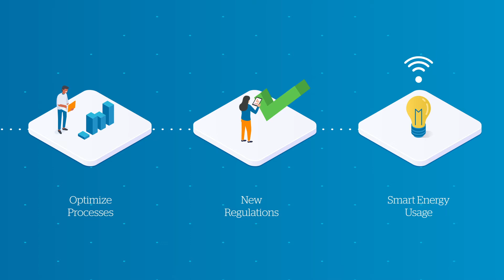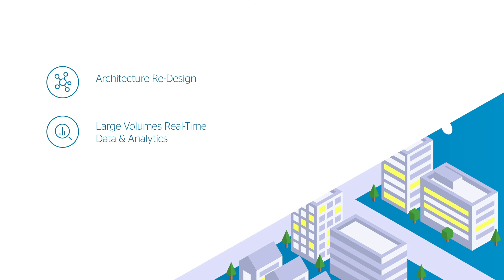Resource optimization in Energy & Utilities sector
Discover how datalakes optimize resources in the Energy & Utilities sector.